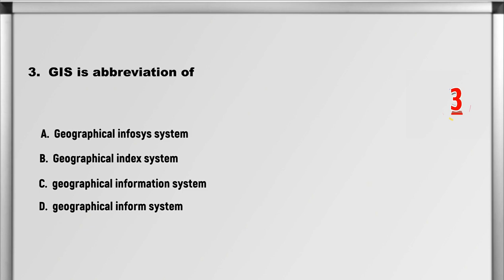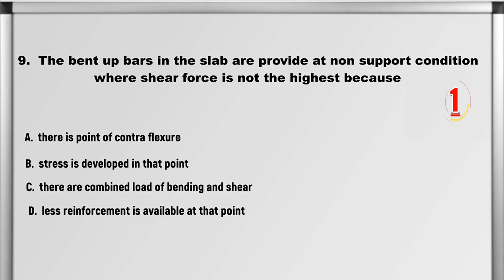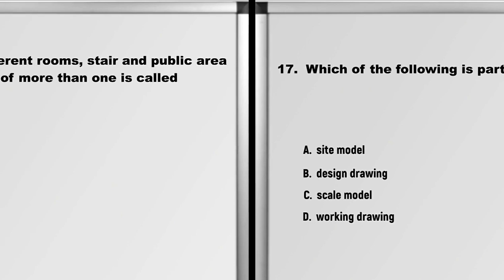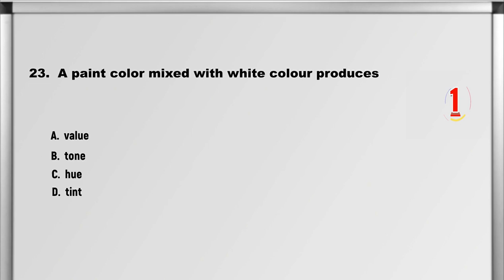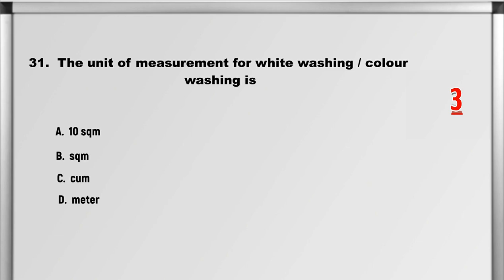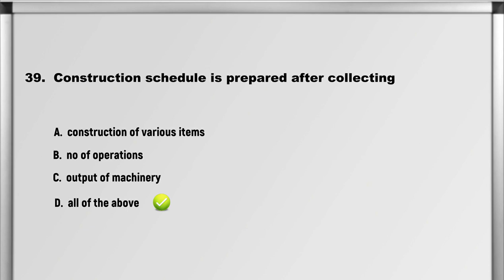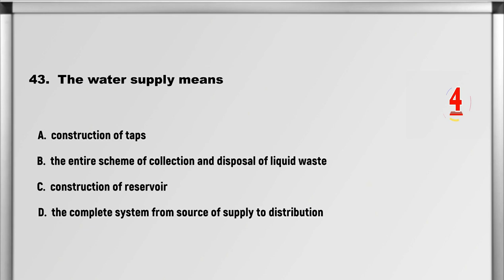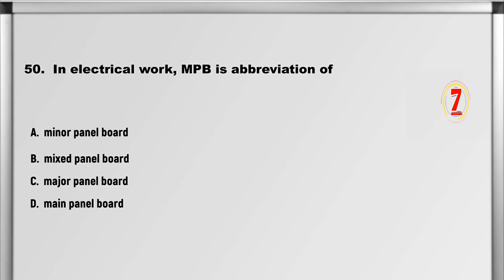Overseer loksewa | Civil Overseer loksewa | Set 22 | 2080 | Civil Sub engineer loksewa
Overseer Loksewa | Civil Overseer loksewa | Set 22 | sub engineer loksewa tayari class | psc
How to Pass Civil Engineering Exam
Best Books for Civil Engineering
Civil Engineering Coaching Classes
Civil Engineering Tips and Tricks
This video Contains previously asked Objectives questions with answers for civil sub engineer.If confused about where to prepare for Civil Sub Engineer Loksewa. This video is for you. This video Contains previously asked Objectives questions with answers for civil sub engineers.
Sub Engineer loksewa Questions
Sub engineer loksewa tayari
Sub Engineer overseer loksewa tayari

🛑➡️Tips For Loksewa preparation ⬅️🛑

Understand the paper pattern & syllabus. ...

Have a preparation strategy. ...

Study the Questions as per syllabus and patterns in the video

. Pause the video and make a note.

Keep practicing and revising. ..

Take tests every day. ...